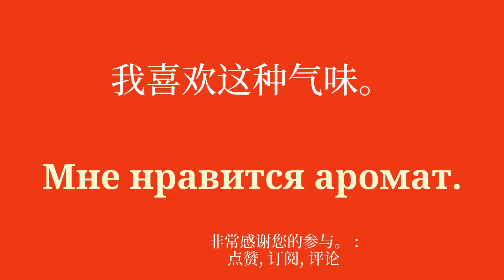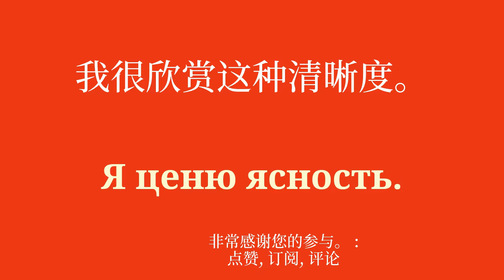获取俄语的最佳方法